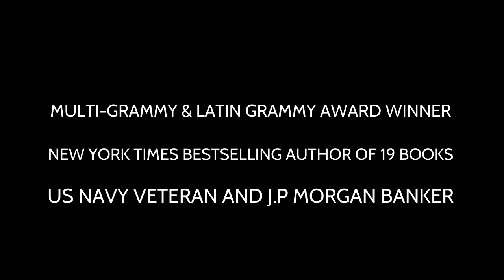Kabir Sehgal: The Value of Music Education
Kabir Sehgal on how music helps develop life skills.